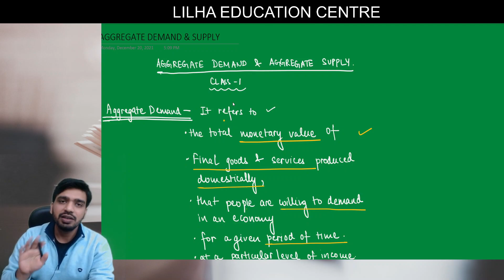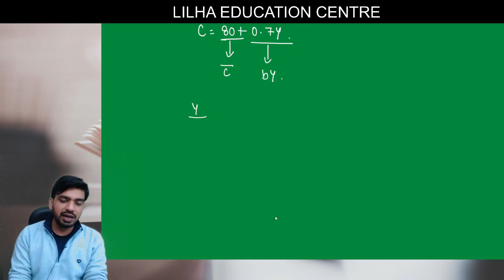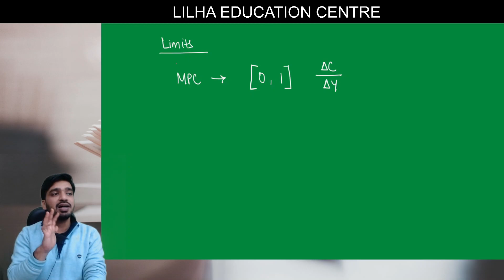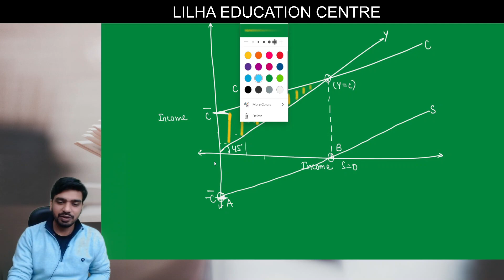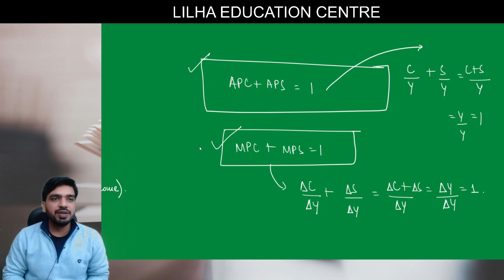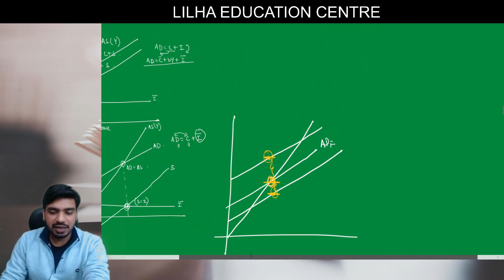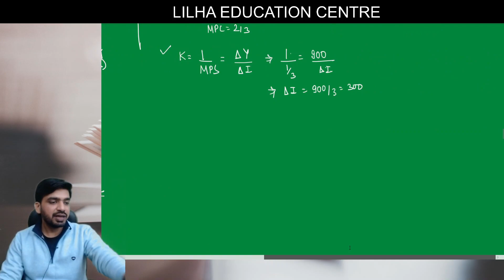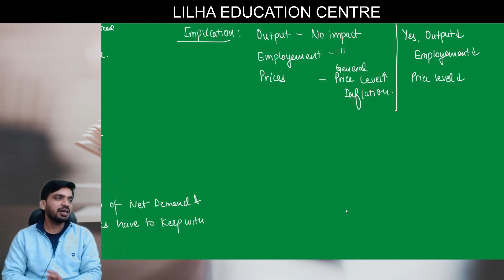🔥 Full Revision in 1 hour || Aggregate Demand and Aggregate Supply || Class 12th & CUET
📓 Courses offered at LEC:
1. CA/CS.
2. Bcom entrance.
3. Bhu Bcom Entrance.
4. Bcom full year.
5. Class 11th & 12th commerce.
6. CMA
7. Acca

Salient Features:
 1. Face2Face classes.
 2. Live online classes.
 3. Backup classes for the missed class.
 4. Personal Attention to Every Student.
 5. Best Faculty From All Over India.
 6. Exhaustive Study Material.
 7. Recorded Classes